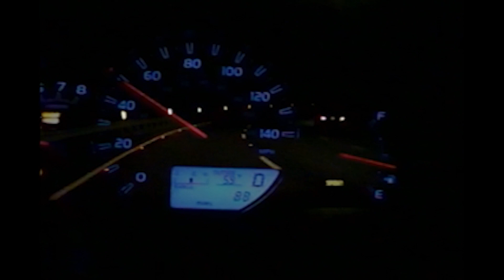Maybe There Is a Tomorrow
tomardo